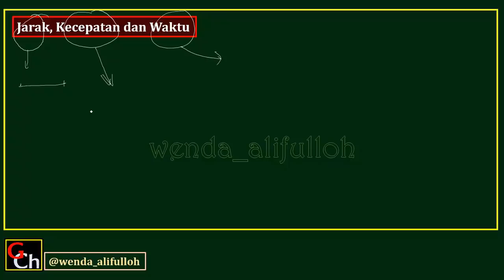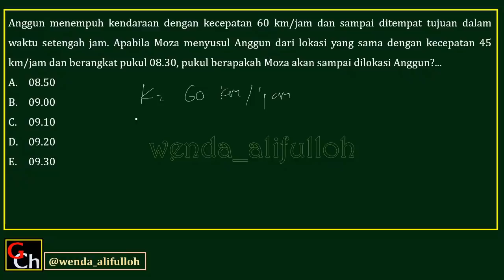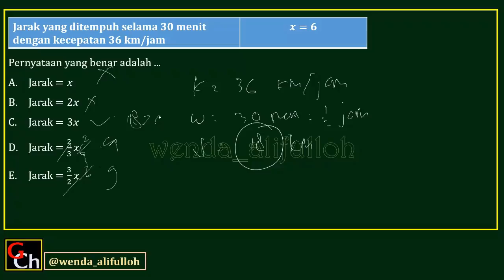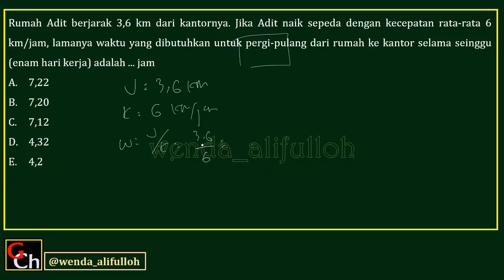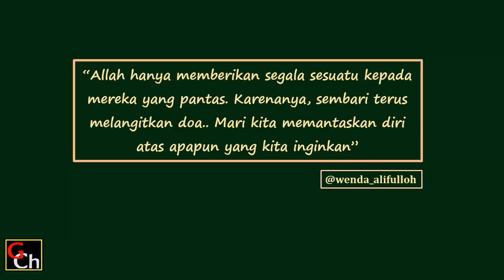Jarak, Kecepatan, Waktu - Rumus : Jokowi Ke Jawa With JK | Belajar CEPAT PAHAM #4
Jarak, Kecepatan, Waktu - Rumus : Jokowi Ke Jawa With JK | Belajar CEPAT PAHAM #3

Belajar Materi Jarak - Kecepatan dan Waktu dengan menggunakan Rumus JOKOWI KE JAWA WITH JK. semoga bermanfaat untuk adik-adik sekolah dan kakak-kakak yang mau persiapan tes ya :)